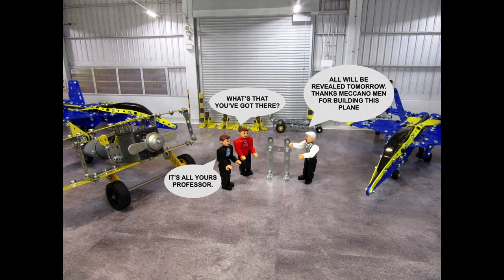MECCANO MEN BUILD A BI-PLANE IN THE USA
Meccano Men build a bi-plane in the USA for the Professor